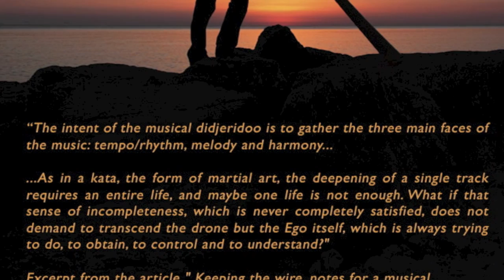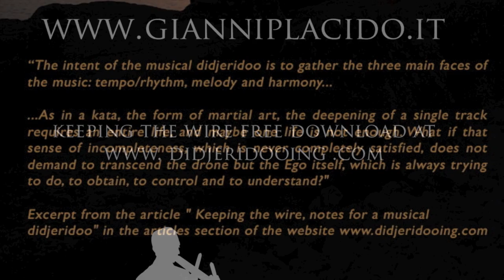Ab Origine: Keeping the wire - didgeridooessential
💥 Buy new album MACHINA ex DEVS (physical)

Keeping the wire is my third studio cd after Ab Origine (2010) and Breathless (2012). Keeping the wire stands for an essential approach to the didjeridoo. The didjeridoo is played solo or with the bilma, in perfect pitch and time with no editing exept some effects. It included tibetan bells, harmonic voices and sing, xylophone and stomp box, with the only goal to exalt the didjeridoo musicality.